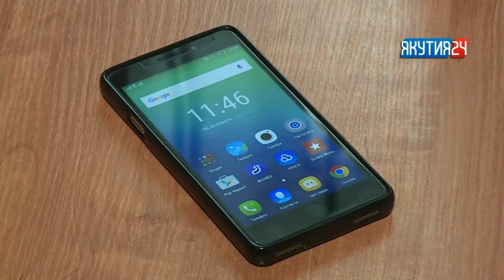Рубрика «Происшествия». Выпуск 05.02.2018